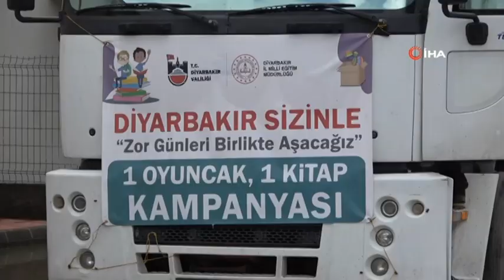DİYARBAKIRLI ÖĞRENCİLERDEN DEPREMZEDE KARDEŞLERİNE BİNLERCE KOLİ HEDİYE